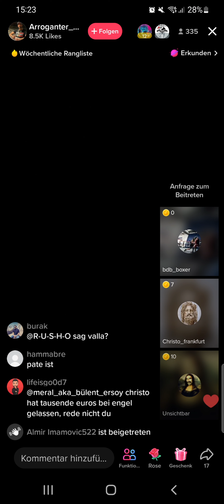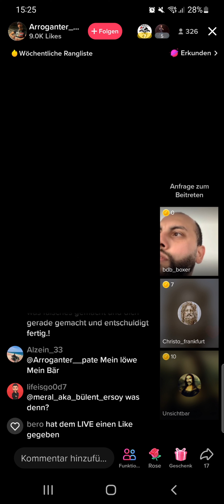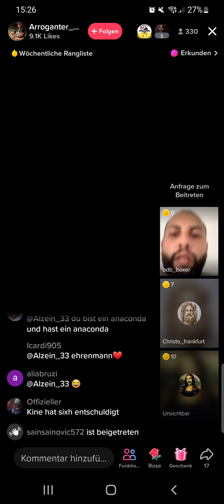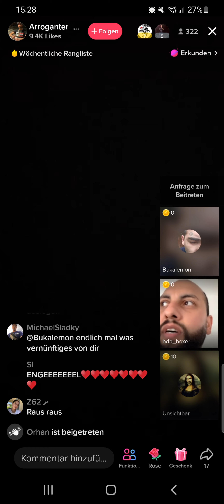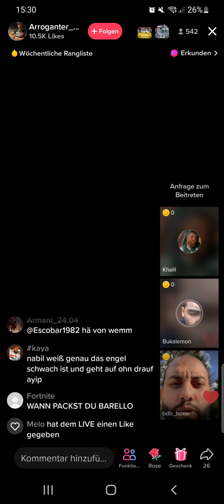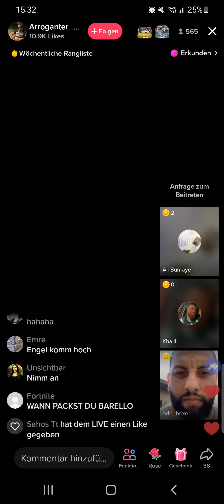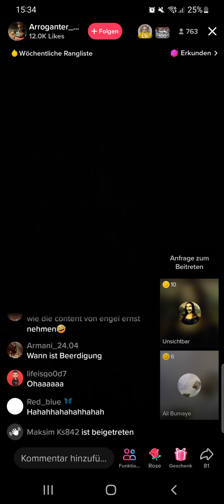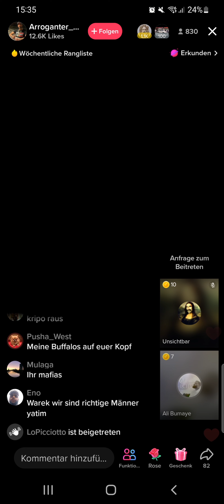ARROGANTER PATE | ENGELSGESICHT | BRUDER VON PAPAKRALLE | STREIT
Tik Tok Storys